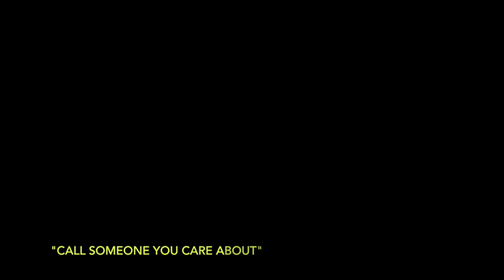LONG DISTANCE LOVE (L. George)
I've always loved this song (and Lowell & Little Feat!) and have performed this a few times over the years (heretofore not on organ, but hey--let's explore!). Seems like a pertinent tune for this here time we're pining through. I hope it brings some comfort to your soul and perhaps inspires a phone call or two to someone who'd just love to hear from you!